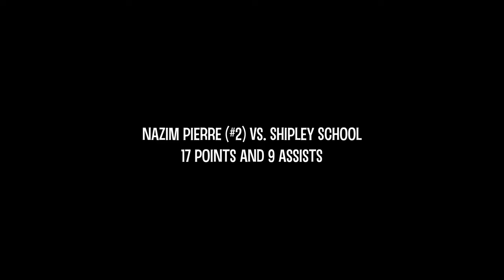Nazim Pierre #2 PG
George School vs Shipley